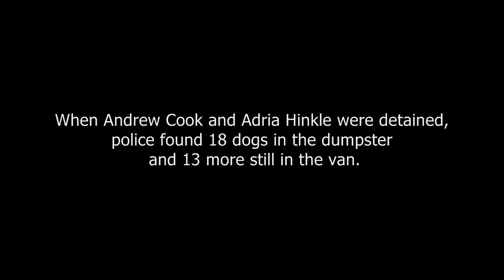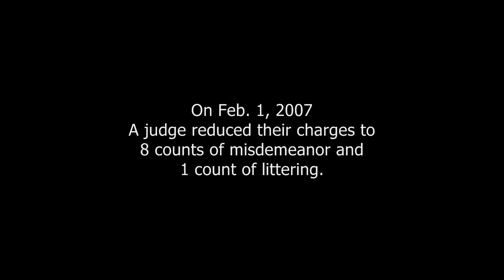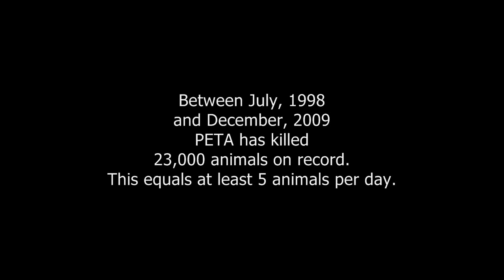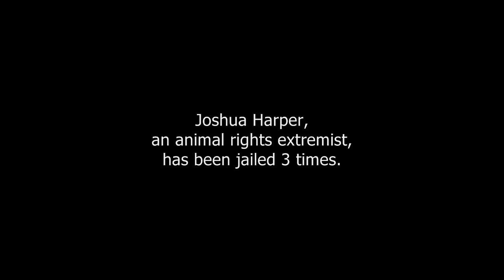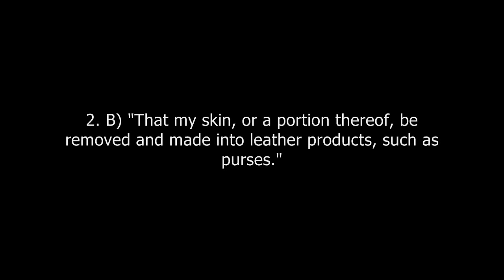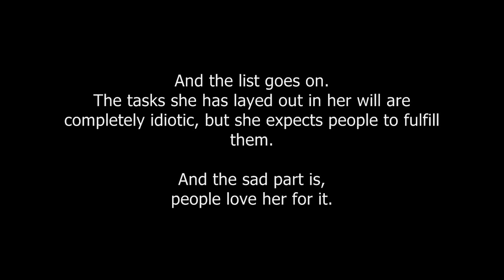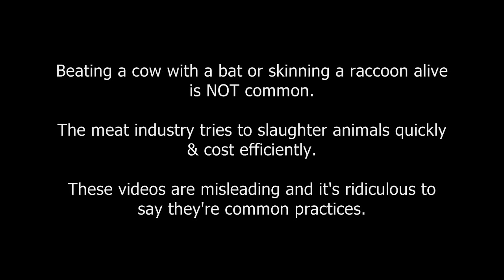The Truth About PETA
-The North Carolina Dead Dogs Case-

-Killed Animals & Adoption-

-PETA & Terrorist Activities-

-Ingrid Newkirk's Will-

-Other Links-